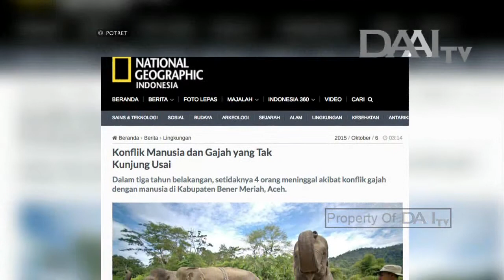POTRET DAAI TV - Merawat Bumi Bersama Gajah , tayang 01 Januari 2018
POTRET - Setiap Sabtu | 16.30 WIIB